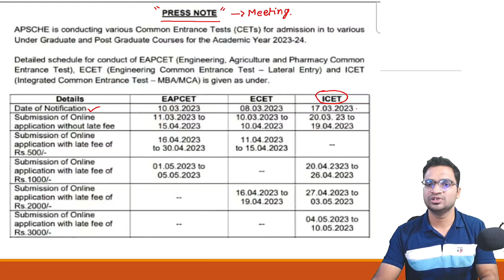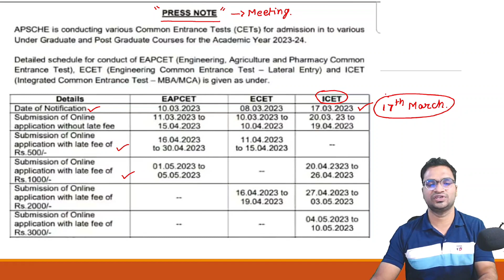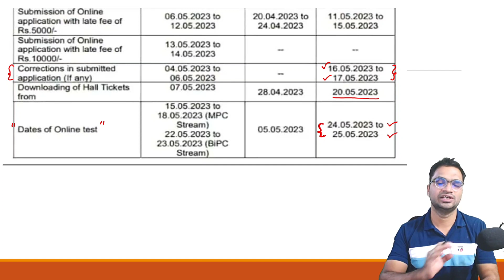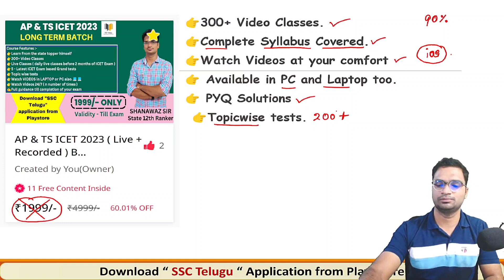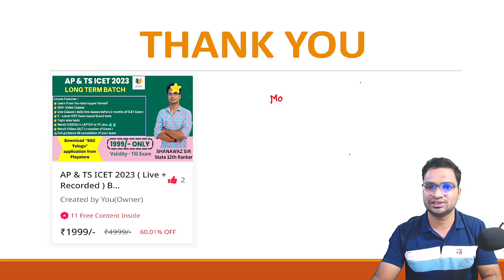AP ICET 2023 Exam ఎప్పుడు జరుగుతుంది || Notification Release date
Crack ICET 2022 Series

AP icet 2023 online course
TS ICET 2023 online course
Ap icet communication ability
Ts icet communication ability